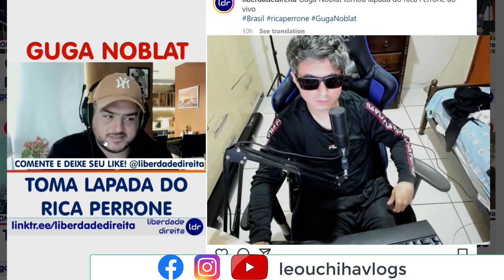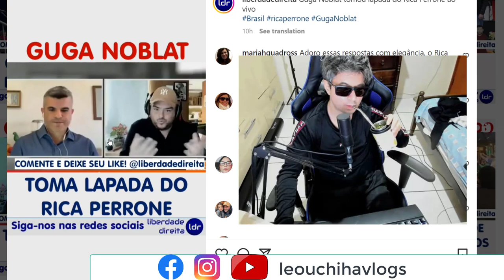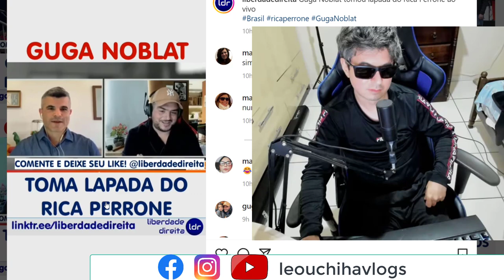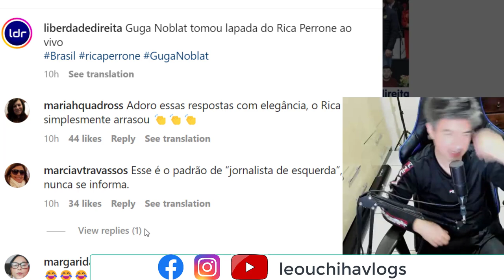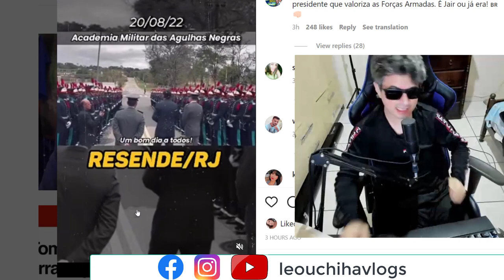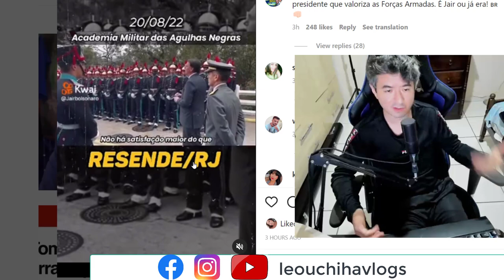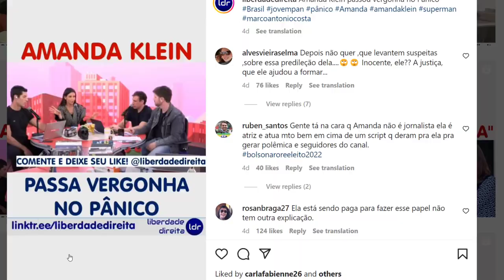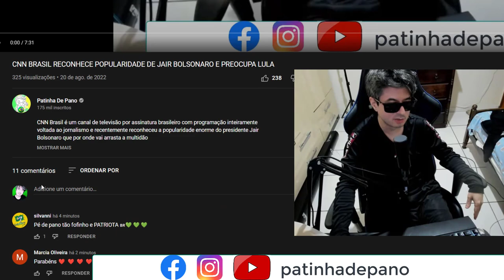RICA PERRONE EXPÕE TOTAL DESPREPARO DE JORNALISTA GUGA NOBLAT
Guga noblat quis dar carteirada para cima do Rica perrone do cara a tapa que respondeu tudo o que pensa para o jornalista ao mesmo tempo que mostrou o total despreparo da velha imprensa dita tradicional.